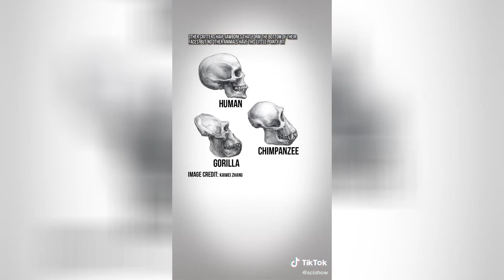Biology Hashtag TikTok video compilation #50